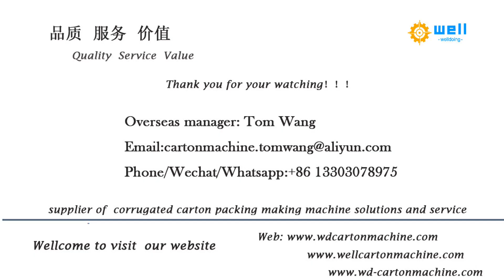automatic partition assembly machine